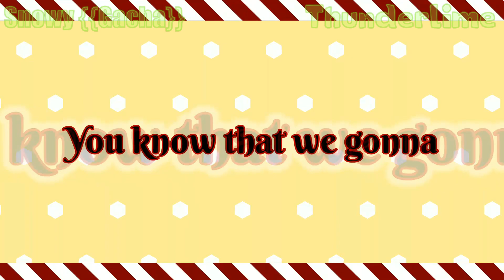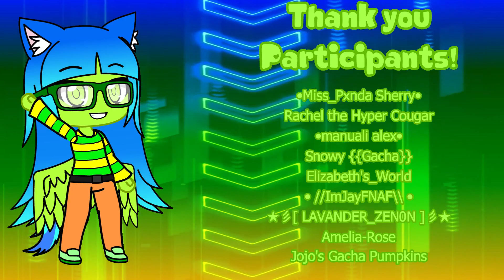Gacha First MEP | Light It Up | Complete MEP | Thunderlime First MEP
Hello Everypony!

All Parts are finally finished at my Light It Up MEP! We are finally made it for my First MEP are completed! Everyone did a amazing hard work on these parts and thank you to everyone who had joined and finish the parts. Well done everyone! 💚✨